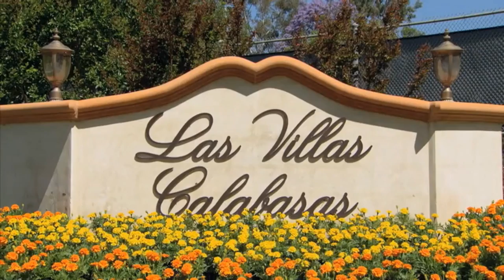Gunilla och Maria gör upp - Svenska Hollywoodfruar (S6 Ep2)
Gunilla Persson och Maria Montazami gör upp för att reda ut tidigare bråk (Säsong 6, Avsnitt 2).